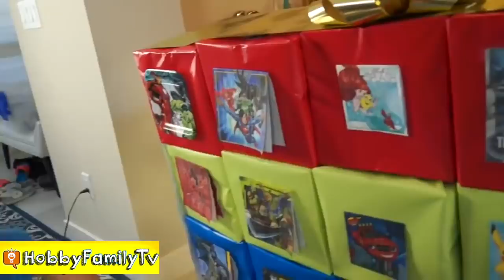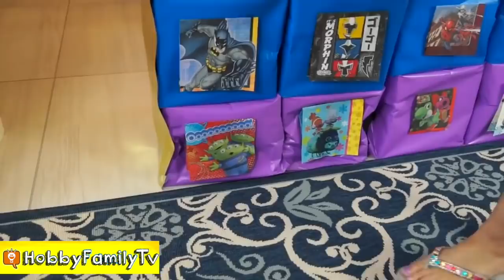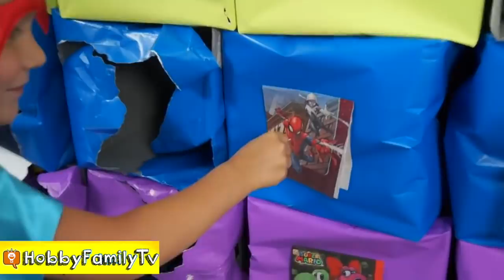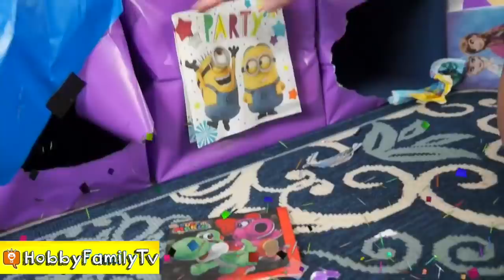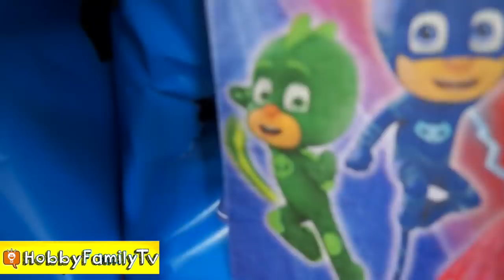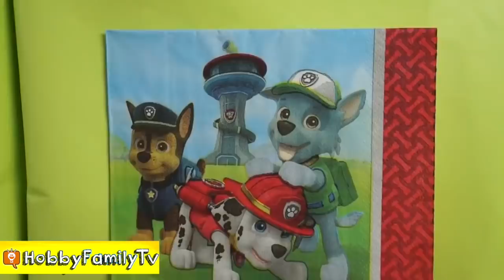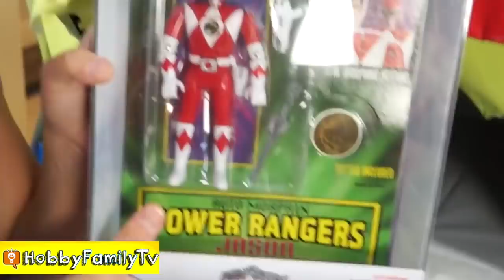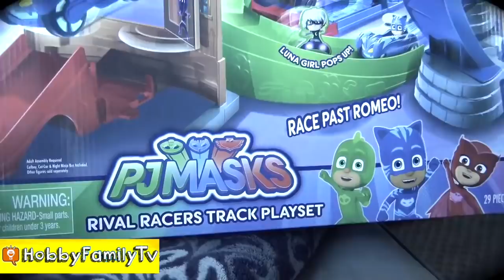PJ Mask Family FUN Adventure by HobbyFamilyTV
---VISIT ALL OUR HOBBY CHANNELS---

---ABOUT HobbyFamilyTV---
We produce clean family friendly videos! Follow us as we capture our vacation trips, shopping hauls and silly behind the scenes.